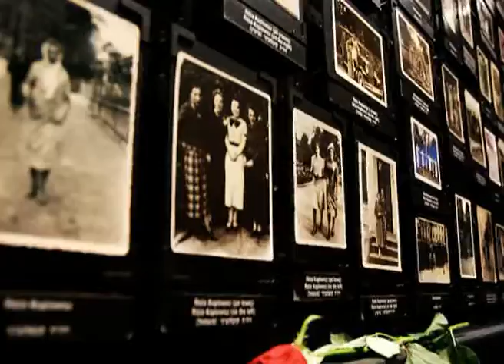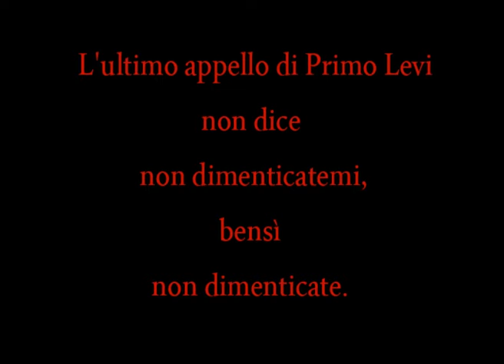Luca Freddi - le Memorie (inedito)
La musica, i testi, l'esecuzione, gli arrangiamenti, il video e tutto il resto sono fatti da me. Ho registrato questa canzone circa dieci anni fa, nel 2001. E' stato per me sempre un tema molto caro e su cui ho letto molti libri. Non credo di  poter aggiungere ora qualcosa di piu' di quello che gia' e' stato detto. Credo che sia un dovere per ognuno di noi sapere e far sapere, cosi' da dare un senso alla morte. Quello che e' successo gettera' sempre un'ombra scura sull'umanita', una vergogna a pesare sull'anima del mondo senza possibilita' di assoluzione...MAI... Preservare la memoria per dare una coscenza al futuro.